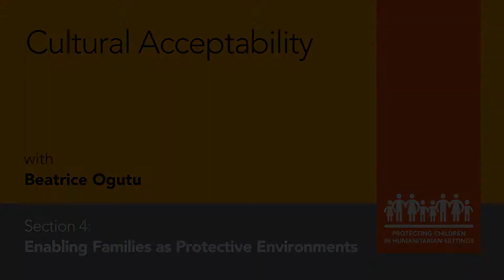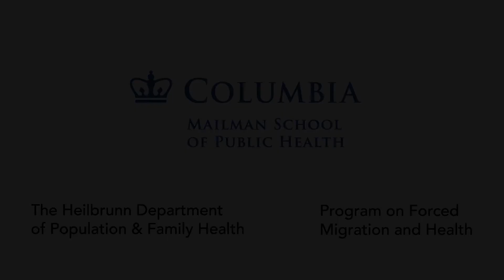MOOC PCH1x | Cultural Acceptability I Ogutu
Section 4. Enabling Families as Protective Environments
ColumbiaX | PCH1x | Protecting Children in Humanitarian Settings
Hanna-Tina Fischer, Mark Canavera, Mike Wessells

Globally, an unprecedented 131 million people are affected by humanitarian crises worldwide. Children, who constitute just under half of the affected population, are particularly vulnerable in these situations, which present grave risks to their physical health and psychological well-being.

This course examines how children’s social environments at different levels, such as the family, community and societal levels, influence children’s adversity, development and resilience.